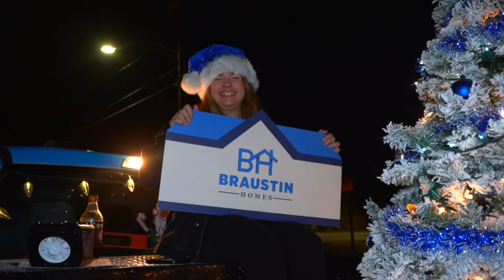Flashback Friday: Holiday Parades in 2023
Flashing back to the festivities! 🎄

As the holiday season graced our neighbors in Pleasanton and Hondo Texas, we were overwhelmed by the warmth and support of these incredible communities during the "Merry on Main" and the "Christmas in God's Country" holiday parade events! 🎄🚙

The magical moments shared in each town we visited were unforgettable, but what truly made these events special was the sense of togetherness and community spirit that radiated through every smile and wave. 🤠👋

Your continued support means the world to us and reaffirms why we're so grateful to be part of these vibrant communities. Thank you for making these celebrations truly joyous and unforgettable!💙✨